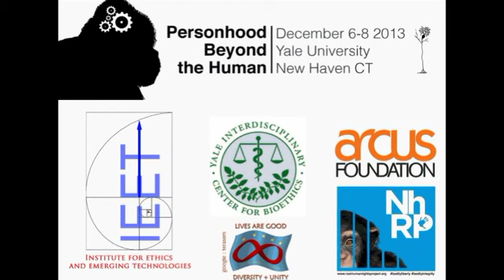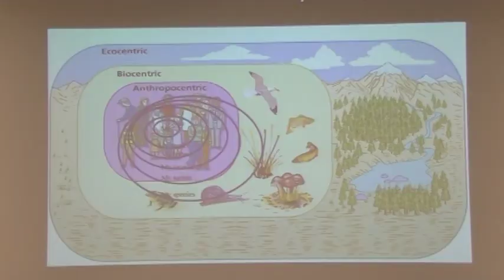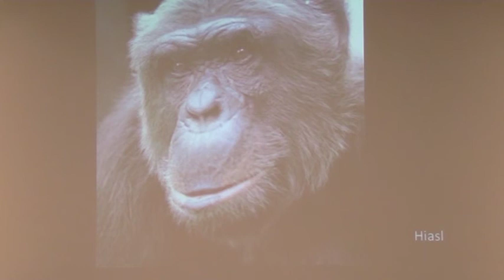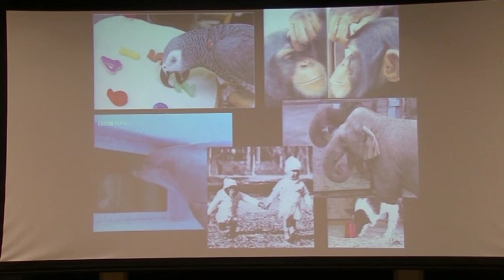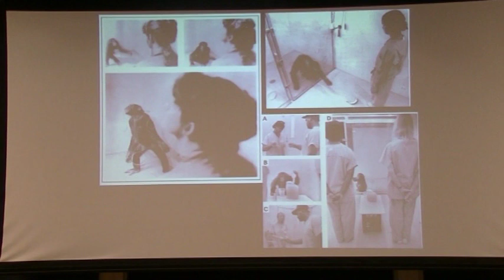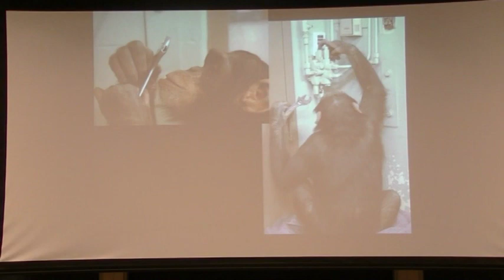Personhood Beyond the Human: Lori Gruen on Rethinking Personhood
On December 7, 2013 Lori Gruen spoke on "Rethinking Personhood:  Recognizing sameness and valuing difference" at the Personhood Beyond the Human conference at Yale University. Lori Gruen is Professor of Philosophy, Feminist, Gender, and Sexuality Studies, and Environmental Studies at Wesleyan University where she also coordinates Wesleyan Animal Studies.

The Personhood Beyond the Human conference was organized by the Institute for Ethics and Emerging Technologies, the Interdisciplinary Center for Bioethics at Yale University, Yale's Animal Ethics Group and Yale's Technology and Ethics Group.

Abstract: Ethical arguments for considering the claims of the more than human world have tended to parallel arguments that extend ethical consideration outward from those who occupy the moral center — moral agents or "persons." Expanding the circle is one way scholars and activists have tried to combat what is alternatively termed "speciesism," "humanormativity," or "human exceptionalism".  One of the main strategies for expanding the circle is to turn to empirical work designed to show that other animals share similar qualities to human persons. To be considered consistent and fair, we are implored to treat like cases a like.   If those on the margins of the sphere of moral concern can be shown, through ethological and cognitive research, for example, to have some of the relevant qualities that we admire in ourselves and to which we attach value, then we ought to admire and value those qualities in whatever bodies they arise.  While there is much to be learned from about ourselves and other animals by drawing on the work on our cognitive, behavioral, emotional and social similarities what I call "the sameness view" can also lead us astray.

When what we are looking for is similarities -- how we might share the same general type of intelligence or cognitive skills, the same sensitivities and vulnerabilities, the same emotional responses -- we tend to obscure or overlook distinctively valuable aspects of the lives of others. We ignore valuable "difference."  To hold up personhood as the standard of moral considerability allows us to see other animals differently, but also is potentially dangerous in that it reconfigures a dualism that requires the exclusion of some "other."  I suggest strategies for appreciating similarities while also valuing difference.